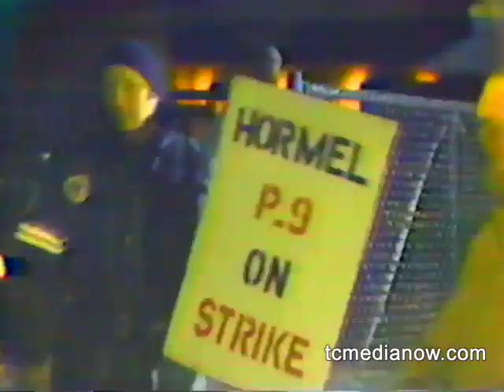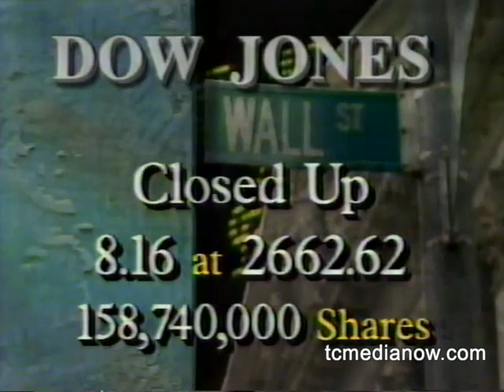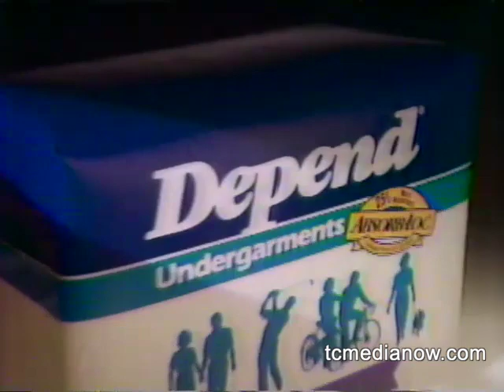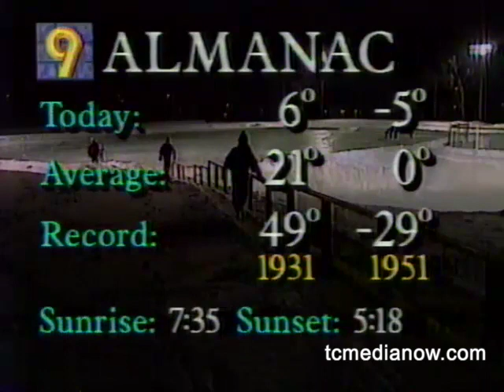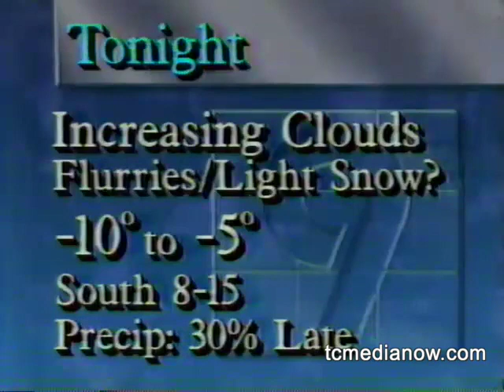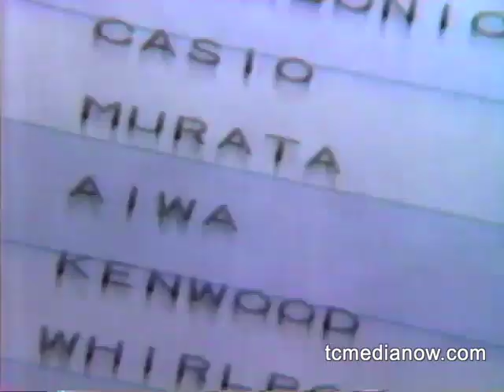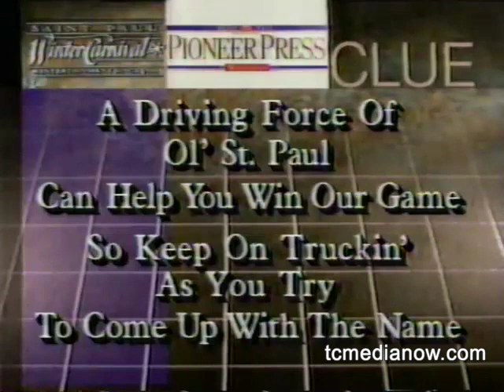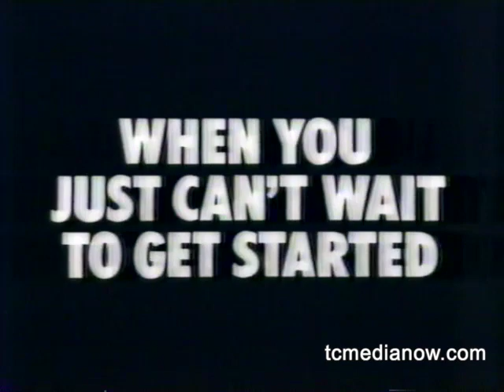KMSP January 29, 1991 Prime Time News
President Bush State of the Union
Saddam Hussein Interview
Gulf War
Payne Reliever grant for parking lot
Hormel Turns 100
Weather and Sports